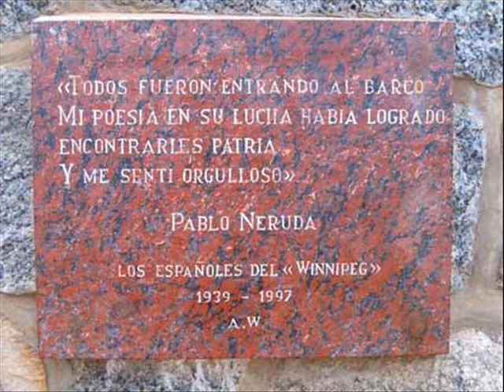Víctor Jara "Ya se murio el burro"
Canto a la Guerra Civil Española.

"Ya se murió el burro"

que que traía la vinagre
Ya lo llevó Dios
de esta vida miserable.

Que tururururú,
que tururururú,
que tururururú,
que la culpa la tienes tú.

Estiró el pescuezo,
arrugó el hocico
y con el rabo tieso
murió de improviso.

Todas las vecinas
fueron al entierro
y la tía María
tocaba el cencerro.

(Popular española)